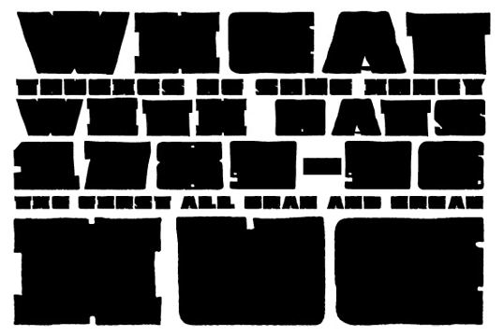YWFT Pudge Font Download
Download YWFT Pudge Font

Extreme girth is the name of the YWFT Pudge game. This thing is a monster. An Opentype font design set in super overweight style with a hand-drawn touch, YWFT Pudge is perfect for the biggest and fattest of headlines. Not fit to stop at the basics, we also provide you with a bonus handset file (eps) of extra letter and icon items. Designed by YouWorkForThem (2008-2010).